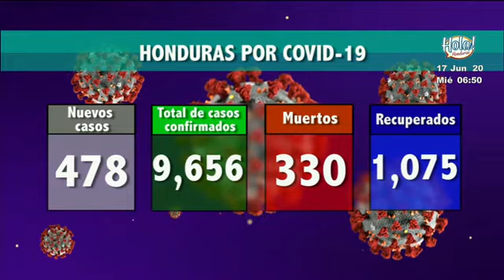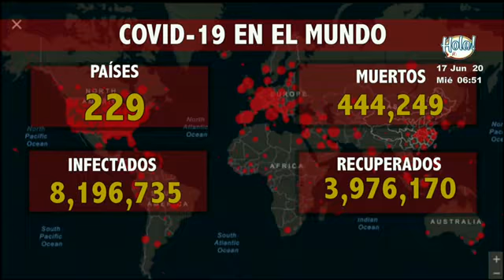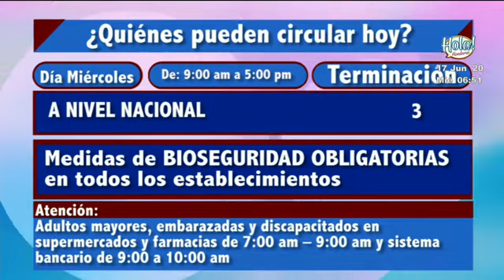Casos de COVID 19 supera los nueve mil 600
Mientras que los fallecidos se ubican en los 330